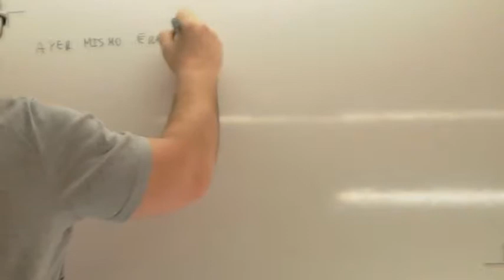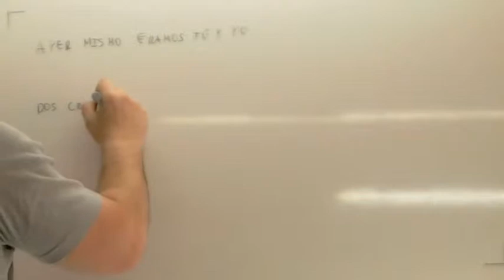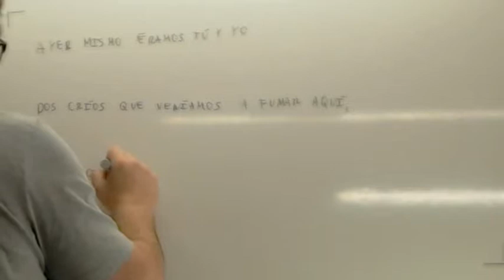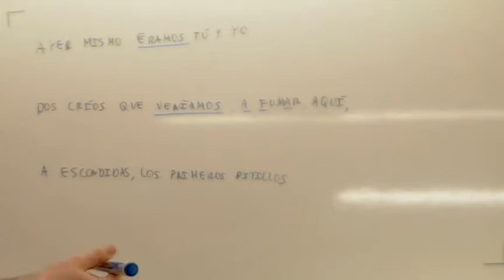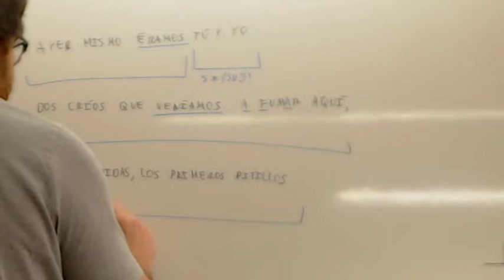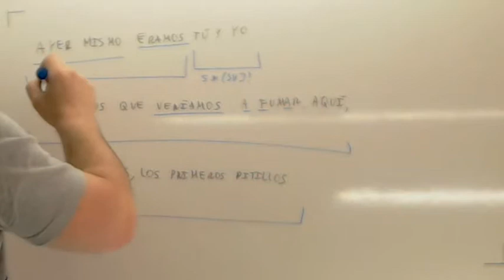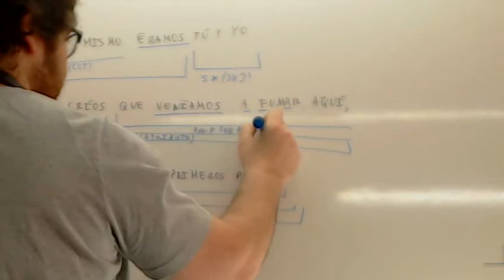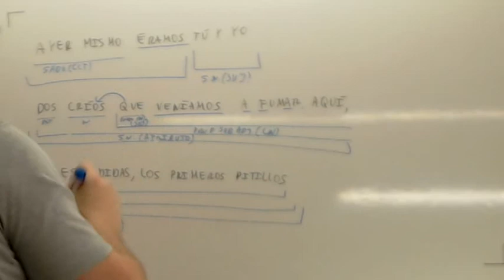Analisis sintactico Selectividad 04 Usero